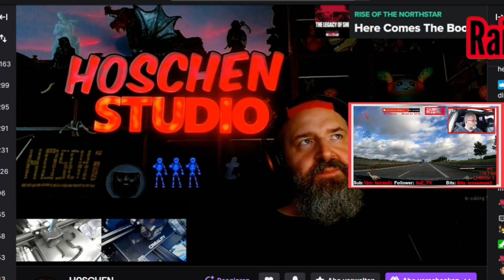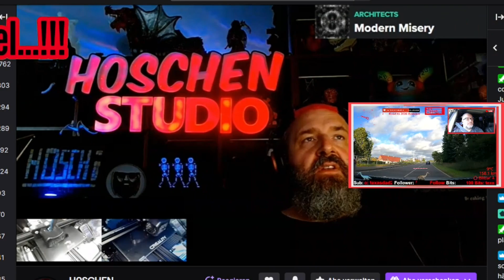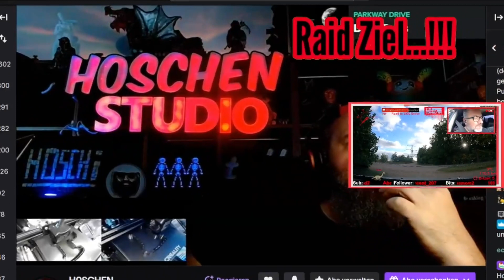Road Trip mit McTEWS live @Twitch in Germany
Morning Road Trip vom 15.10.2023 mit McTEWS live @Twitch...!!!

Streaming Plan @Twitch:

Mo. und Mi. um 06.00 Uhr
Di. und Do. um 06.00 Uhr und um 16.00 Uhr

Techno und House Music live on the Road in Germany...!!!